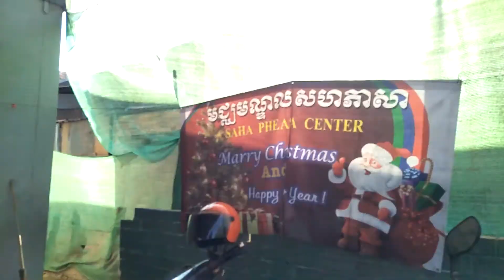ជំនោរដើមខែ - ដាណែត l Chomnor Derm Khae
ក្នុងថ្ងៃនៃក្ដីស្រលាញ់ មជ្ឈមណ្ឌលសហភាសា បានរៀបចំកម្មវិធីចែកកាដូរដល់សិស្សានុសិស្ស និងលេងល្បែងកំសាន្ត ដើម្បីបង្ហាញភាពស្នឹតស្នាលនិងក្ដីស្រលាញ់ទៅកាន់ពួកគាត់។
Happy Valentine's Day 😍😍
សូមអរគុណ សូមជួយចុច Sub